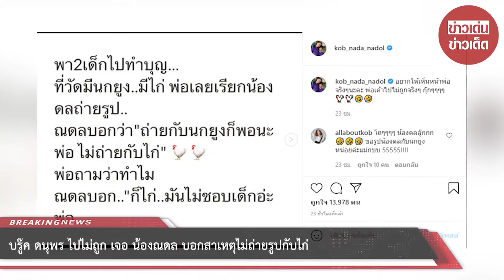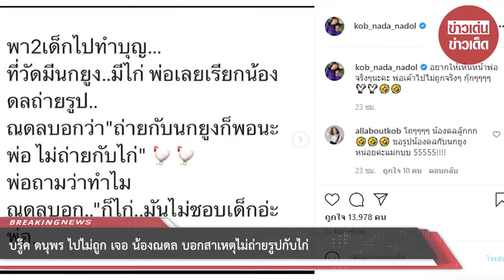บรู๊ค ดนุพร ไปไม่ถูก เจอ น้องณดล บอกสาเหตุไม่ถ่ายรูปกับไก่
ขอบคุณที่มา :
ขอขอบคุณข้อมูลจาก: